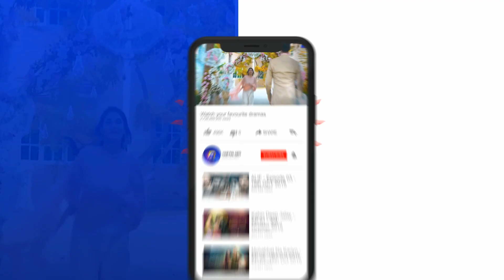Deewangi | Episode 04 | Best Scene 05 | HAR PAL GEO